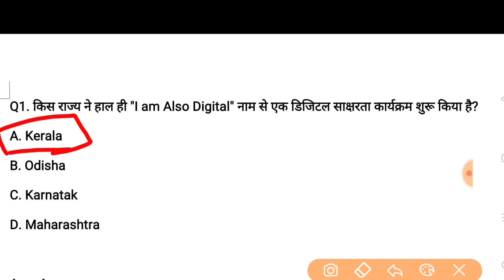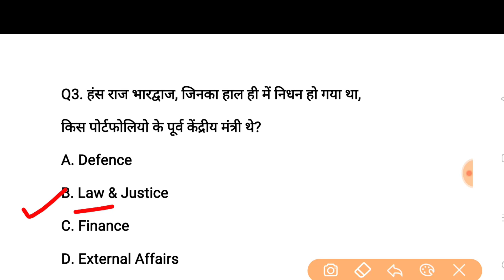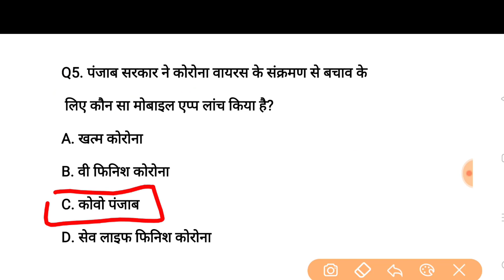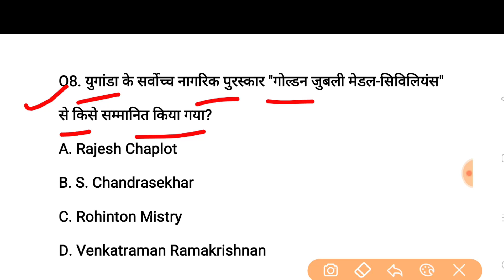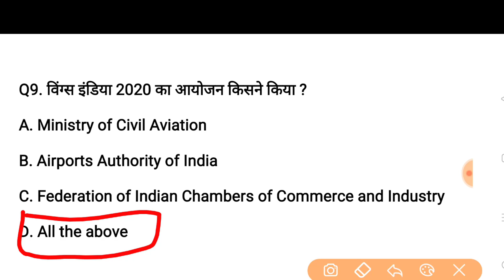13 March 2020 Current Affairs | Daily Current Affairs in Hindi | SSC, BANK, RAILWAY, UPSC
13 March 2020 Current Affairs | Daily Current Affairs in Hindi | SSC, BANK, RAILWAY, UPSC

Thanks
Just Education